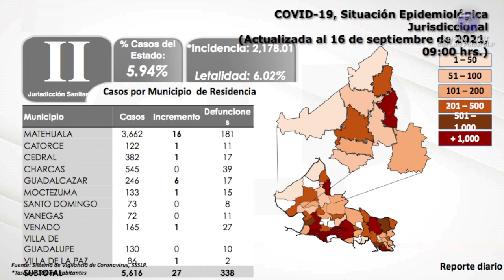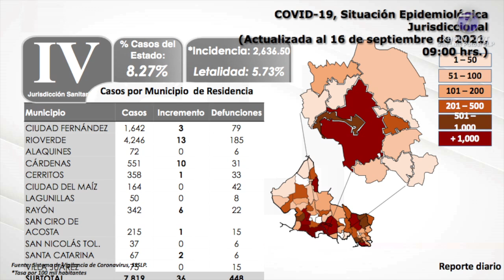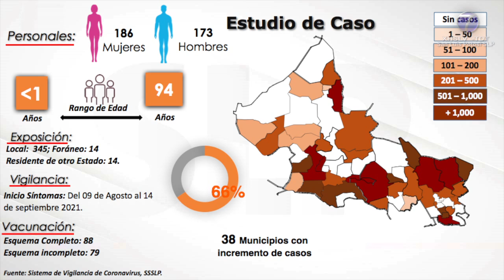El coronavirus no da tregua en SLP; hay 359 nuevos casos y 17 muertes más.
SLP.- El Comité Estatal para la Seguridad en la Salud de San Luis Potosí, confirmó 359 casos nuevos de Covid-19 para un total de 94 mil 591; además se dio a conocer la defunción de 17 personas para un acumulado de 6 mil 296.

Se trata de 186 mujeres y 173 hombres de entre 1 y 94 años de edad; todos adquirieron la enfermedad de manera local en ocho de los 38 municipios del estado, así lo confirmó el director de salud pública, Fernando Hernández Maldonado.

Los casos identificados se concentraron en la jurisdicción número 1 con 155 casos en la capital potosina y siete en el municipio de Soledad de Graciano Sánchez; en la zona 2 se presentaron 27 casos nuevos: 16 de Matehuala, uno de Catorce, otro de Cedral, seis de Guadalcázar, uno de Moctezuma, uno de Venado y otro de Villa de la Paz.

En la región 3 identificaron 29 contagios: cuatro de Santa María del Río, cuatro de Villa de Arista, cuatro de Mexquitic, uno de Salinas, uno de Villa de Arriaga, otro de Villa de Ramos, nueve de Villa de Reyes y cinco de Zaragoza; en la zona 4 se presentaron 36 contagios: tres de Ciudad Fernández, 13 de Rioverde, 10 de Cárdenas, uno de Cerritos, seis de Rayón, uno de San Ciro de Acosta y dos de Santa Catarina.

En lo que respecta a la región 5 se sumaron 50 casos: 25 en Ciudad Valles y uno de Ébano, siete de Tamasopo, 10 de Tamuín y siete de El Naranjo; por otra parte, en las jurisdicciones 6 se detectaron 24: 10 de Tamazunchale, cinco de Matlapa, tres de Tampacán y seis de Axtla; en la jurisdicción 7 se ubicaron 17 casos de coronavirus: cuatro de Aquismón, dos de Huehuetlán, tres de San Vicente, siete de Tanlajás y uno de Tanquián; además de 14 contagios dos de carácter foráneo.

Las defunciones reportadas corresponden a 10 mujeres y siete hombres de entre 48 y 81 años de edad, siete de ellos residían en la capital potosina, dos de Santa María del Río, dos Soledad de Graciano Sánchez y uno por cada municipio siguiente: El Naranjo, Huehuetlán, Vanegas Villa de Arriaga Villa de Reyes y Villa Hidalgo.

Los fallecidos presentaron factores de riesgo como diabetes, hipertensión arterial, obesidad, enfermedad renal crónica, tabaquismo y edad avanzada; 14 de ellos no estaban vacunados contra el coronavirus, mientras que uno contaba con un esquema incompleto de vacunación y dos cuyas dosis estaban completas.

En ese sentido, se informó que el número de personas hospitalizadas es de 257: 70 en condición estable, 134 graves y 53 intubadas; de las cuales: 166 son positivas a coronavirus, 20 negativas y 71 se encuentran pendientes de sus resultados.

En resumen, se han estudiado a 274 mil 400 potosinas y potosinos que han sido identificados como posibles casos de Covid-19, de las cuales se han descartado a 178 mil 805, mientras que mil 004 personas permanecen en investigación.